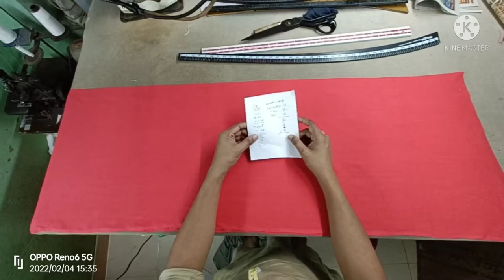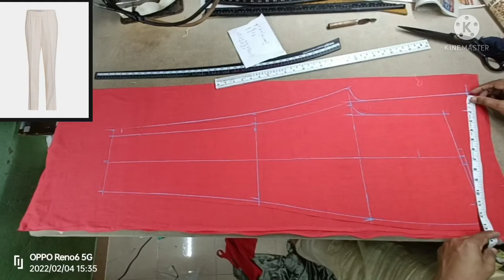cigarette pant cutting (20)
designer cutting